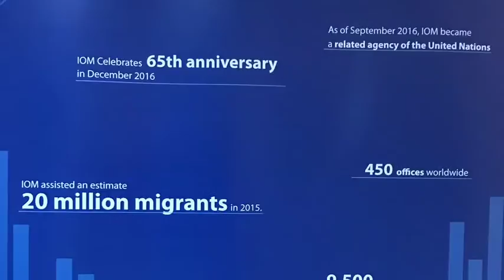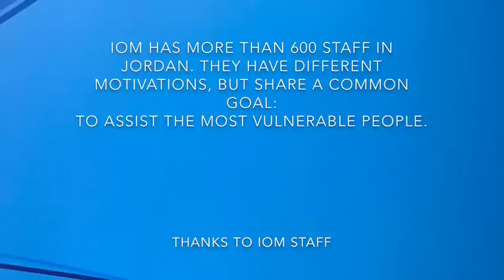UN Staff Day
Produced by IOM Jordan